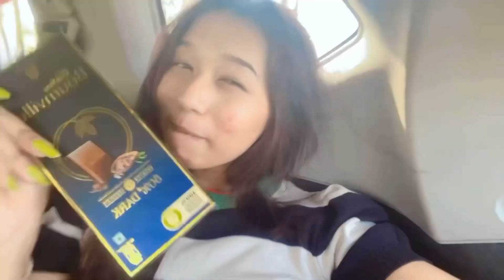Did a lil short trip 🚗🛕👌🏻💗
Products:-

🦋 FAQ
My name - Aditi Verma

My age -19y/o

Height- 5’4

Favourite colours- lavender, black.

My obsession- dogssssss ❤️

Equipment’s I use for shooting and recording: Iphone 12 and Sony cyber shot camera.

Musician: Jeff Kaale, Lauv.